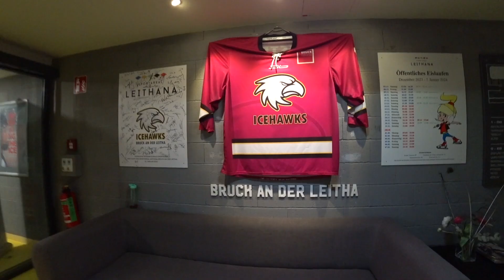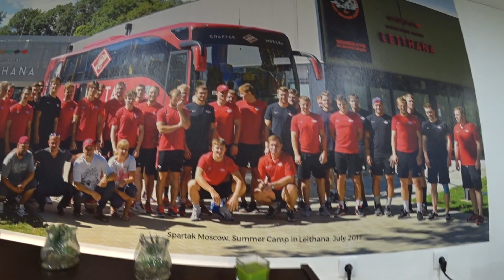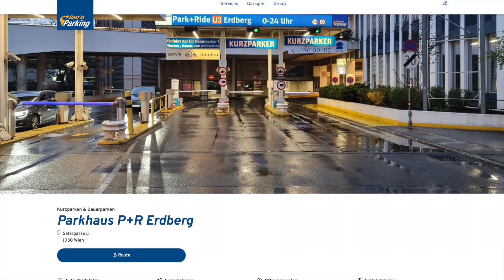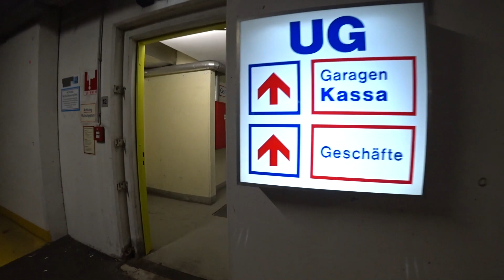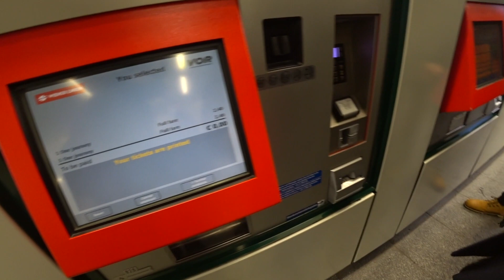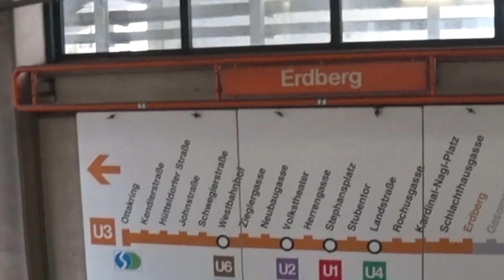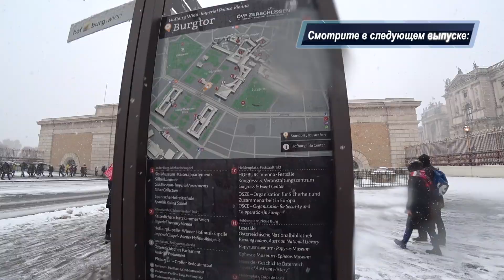Австрия, Вена. Где Тут Парковаться? Метро до Центра!🇦🇹🅿️🚇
Едем от отеля "Lifestyle Hotel Leithana" в Вену, где оставляем машину на парковке по системе  Park & Ride  P+R Erdberg, что очень удобно, так как тут же можно пересесть на МЕТРО и через 10 минут быть в центре города!

Зарегистрируйся по моей ссылке и качай музыку и звуки для своего контента! 30 дней БЕСПЛАТНО 🔥

Уважаемые, помогите развитию канала! Это для вас совсем бесплатно.
Спасибо!